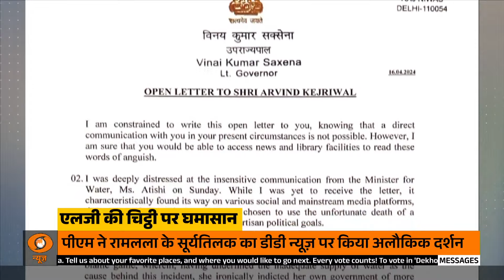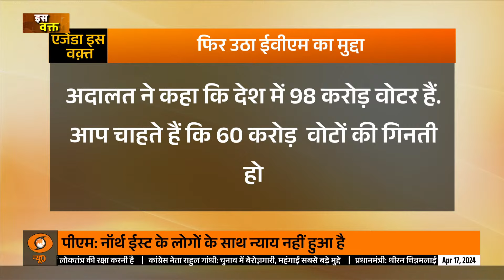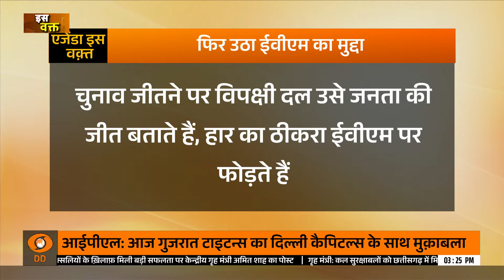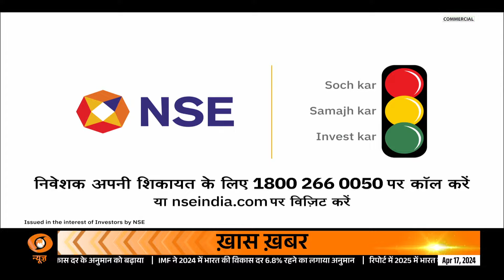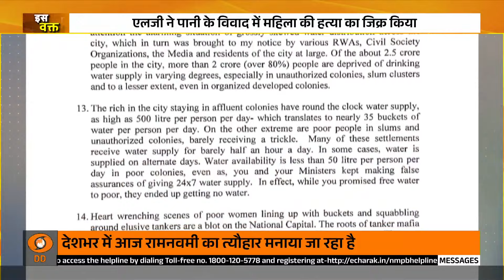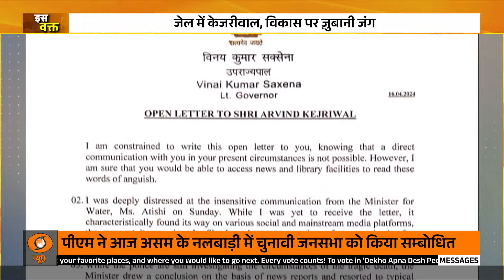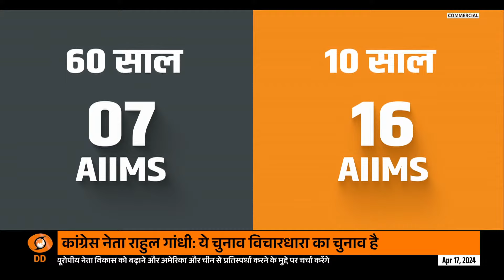Is Waqt (Full Prog): PM Modi addresses a public rally in Assam's Nalbari, other top stories